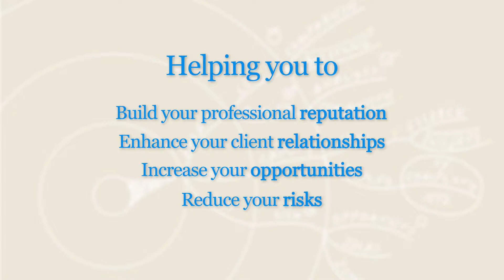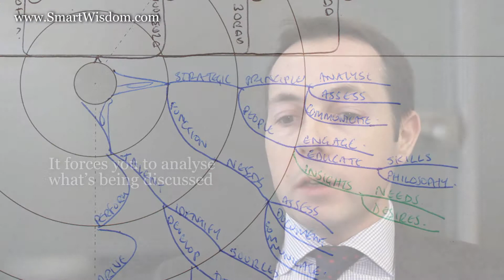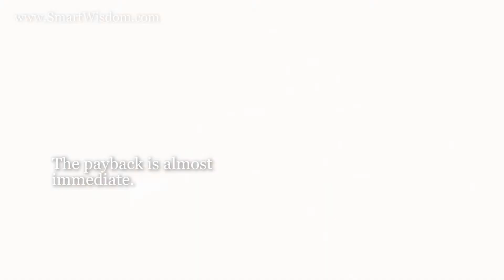Nick SmartWisdom experience Risk management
Nick says a few kind words about his experience using SmartWisdom to increase effectiveness and to increase productivity in his work.